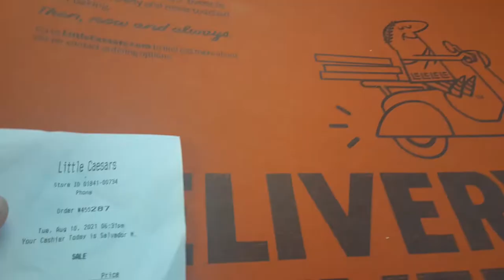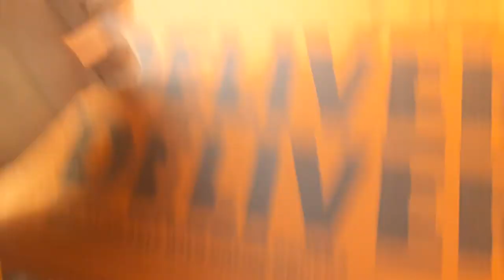little Caesars pizza Mukbang Eating Show make sure you watch the Live stream